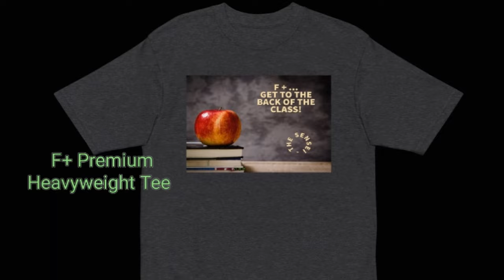FURY VS USYK THE UNDISPUTED HEAVYWEIGHT TITLE SAT MAY 18 (DAZN PPV)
*WARNING: Graphic and Adult Language*

Credit for this content:

MAIN VIDEO THEME SONG: Big DOSE513

Video by Tech VideoStack from Pixabay

Focus Ball Ad:
THEFOCUSBALLS.COM

Official Ambassador for The BLACK GENTLEMAN GROOMING CO.